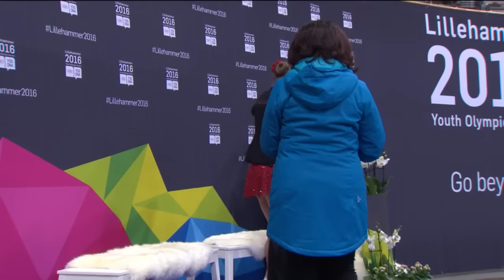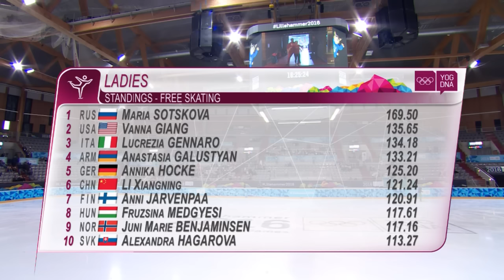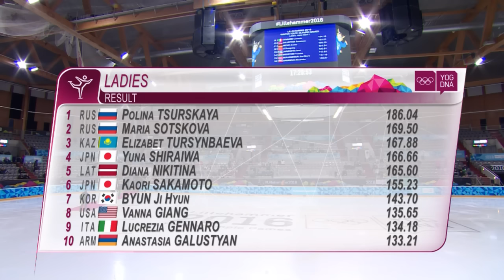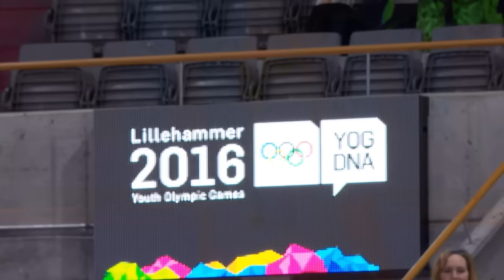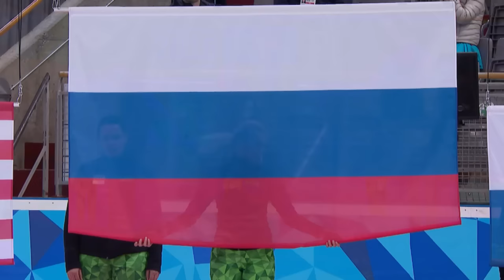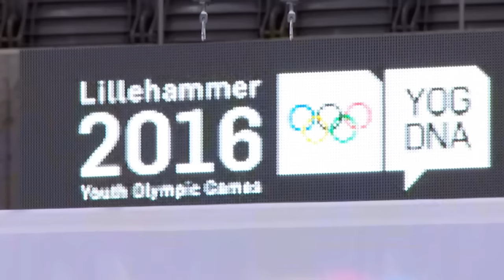Figure Skating - Ladies' Singles - Free Skate - Full Replay | Lillehammer 2016 Youth Olympic Games